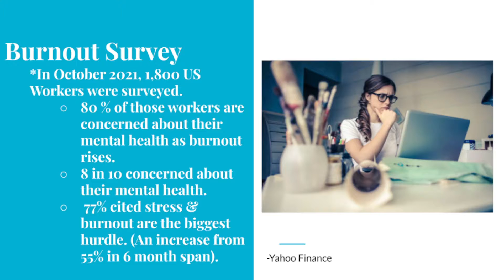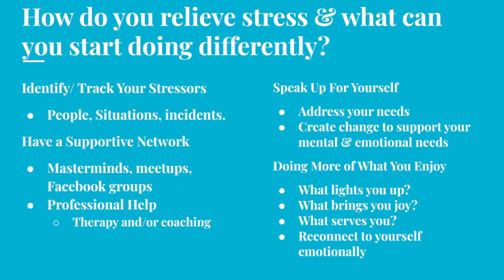Self-Care Sunday: Staying Stress-Free & Weekly Reflections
Learn simple, practical and efficient ways to relieve your stress on a day to day basis.

Uplifting thoughts, facts, tips and advice from Doctor Caroline Iscovitz for a happier, healthier, wealthier and more productive you!

Morning Cup is a channel dedicated to helping you improve the quality of your life, your relationships, your health and your wealth!

     "It's time to put yourself at the top of your priority list to become your best version of you!"
-Doctor Caroline R. Iscovitz

Dr. Caroline Iscovitz is a professional with more than a decade of experience focusing on: self-care, self-esteem, uplifting mental + physical + emotional health,  boosting personal quality of life, personal/small business ownership advice, training on boundaries & expectations setting, improving relationship building, strengthening the mind-body connection AND so much more!
Due to the recent & extremely drastic changes around the world,  it's more important than ever to focus on the health of yourself, your loved ones and your collective future success!

**Morning Cup -  the mind/body tools & info you need to succeed!**
~Do you feel like you've been in a slump?
~Perhaps you want to become more motivated and/or wish to empower another person to do the same? ​
~Maybe you wish to understand how to better cope w/ new & unorthodox ways of earning income?
~Seeking advice to  deal with  overwhelming change?
~Looking for the light in a sea of dark problems?
~Pandemic got your life on a downward spiral?
**Dr. C can cover it on Morning Cup!**

The Doctor wants to hear from you!!
Do you want to:
-Request a topic?
-Provide ideas?
-Voice positive feedback?